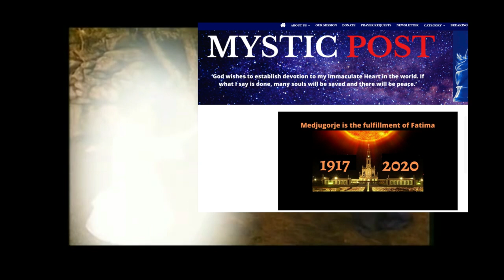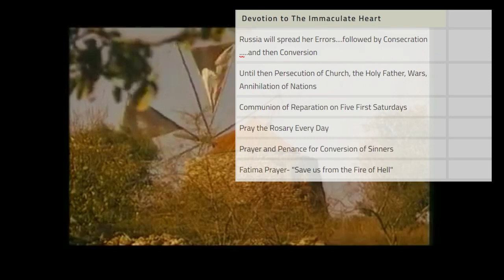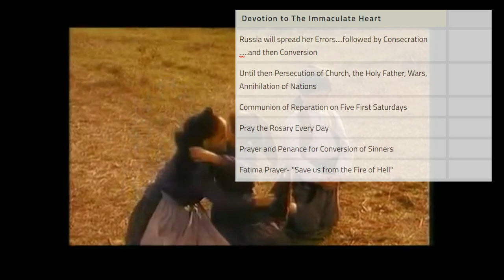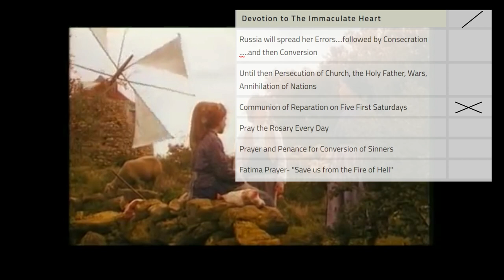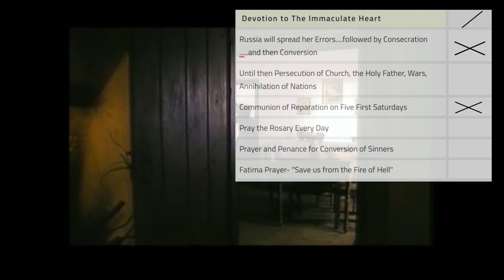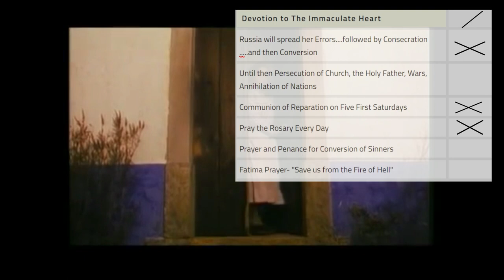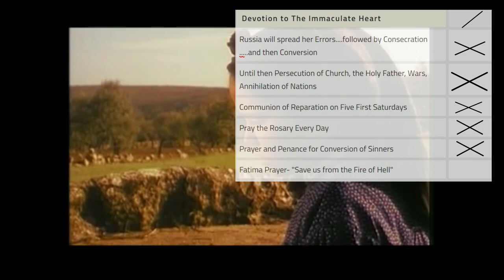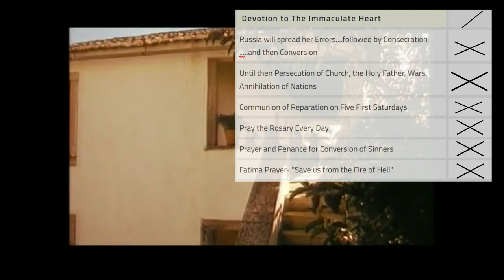Is MEDJUGORJE a continuation of FATIMA? What Our Lady STARTS in FATIMA, she completes in Medjugorje?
Many people have said that Medjugorje is a continuation of Fatima. In fact many apparitions claim to be a continuation of Fatima. Whilst there are of course similarities in the devotions at the two shrines, this video will be looking at the message of Medjugorje and whether it can be seen as a continuation of the message of Fatima.